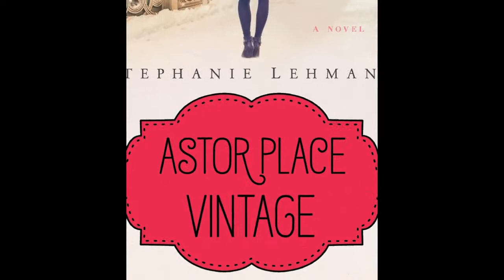Astor Place Vintage The Trailer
ASTOR PLACE VINTAGE is a novel by Stephanie Lehmann about the intertwining stories of Amanda, a vintage clothing store owner from present-day New York City, and Olive, a department store shop girl from 1907.

"Enchanting... first-rate storytelling with an enticing dose of New York City history." --Publisher's Weekly (starred review)